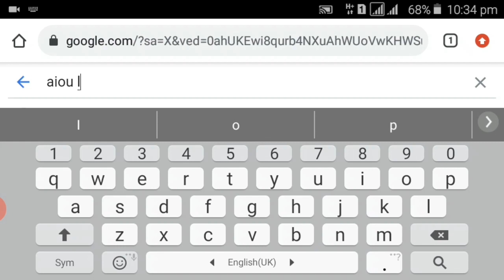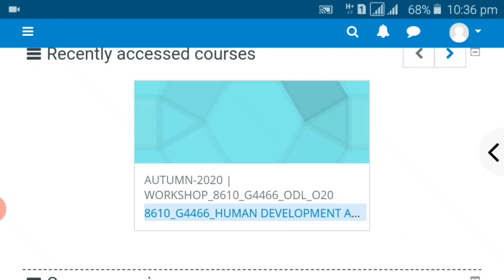how to join lms online open university workshops.